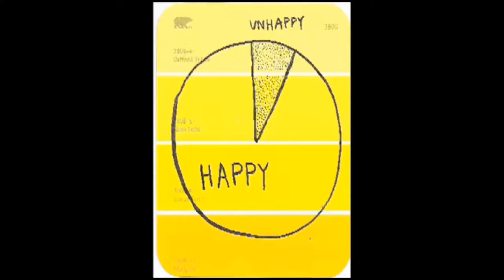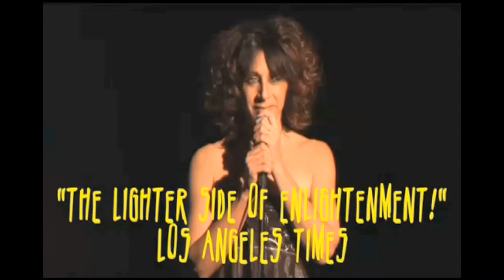Beth Lapides of "100% Happy 88% of the Time" at MBar